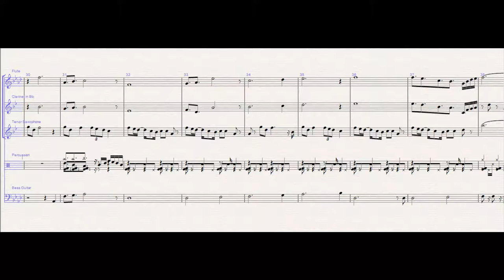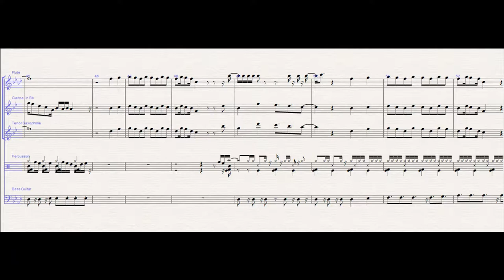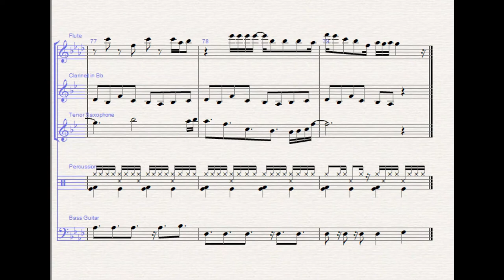Breathin Ariana Grande Flute Clarinet Saxophone Cover